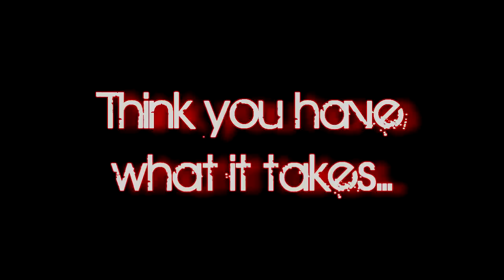PonU Promotion Video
Think you have what it takes to be a part of PonU?? Well check out what you'll have to keep up with.